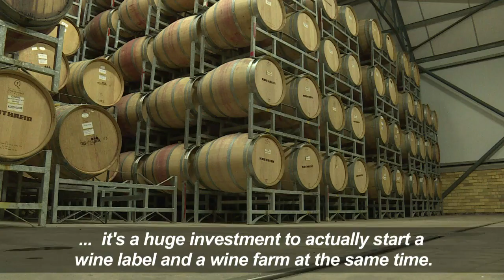Black South African winemaker shakes up industry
With a history dating back over three centuries, South Africa's world-renowned wine industry has long been the domain of generations of just a few elite white families. But the emergence of a crop of new black players such as winemaker and owner of Aslina Wines, Ntsiki Biyela, is changing the makeup of the industry that is among the world's top ten wine producers.